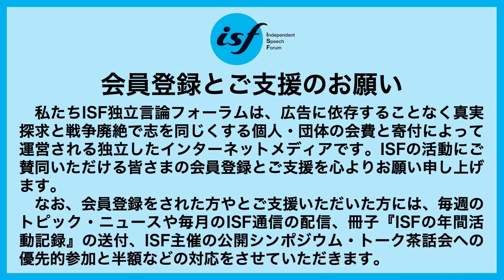日本政治の岐路となるか【後半】~立憲民主党代表選挙を中心に～ 平野貞夫（元参議院議員）：木村朗（ISF独立言論フォーラム編集長） 2024/9/4